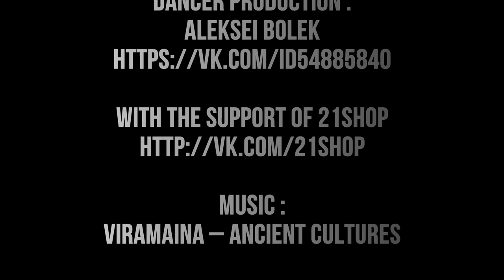Aleksei Bolek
Video and
Video editing :
U N D E R S I D E production